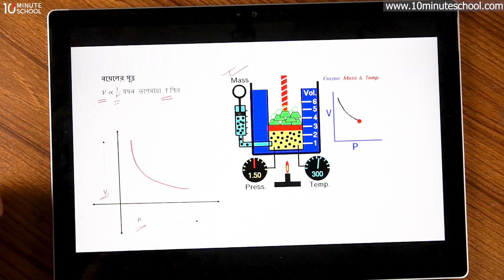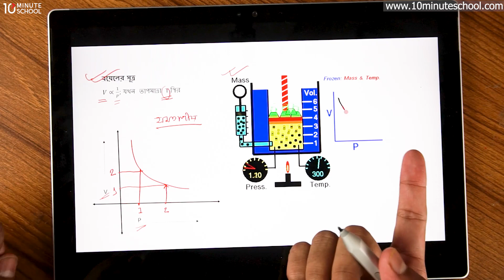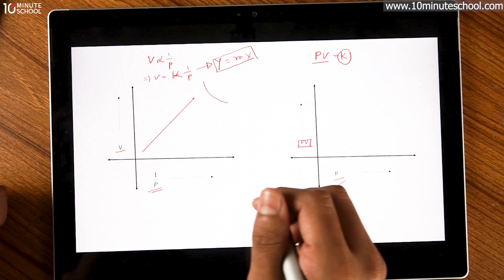3. অধ্যায় ১২: আদর্শ গ্যাস এবং গ্যাসের গতিতত্ত্ব - বয়েলের সূত্র পর্ব ২ (Boyle's law Part 02)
আমাদের কোর্সসমূহ:
একাডেমিক:

Series: Physics 1st Paper [HSC]
Instructor Name: Piyal Shaha
Biochemistry & Molecular Biology, University of Dhaka